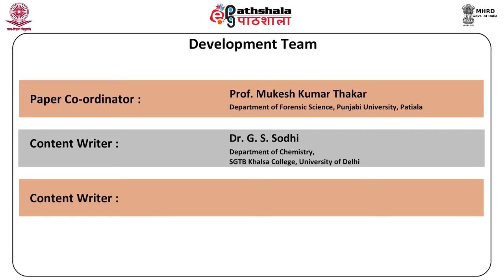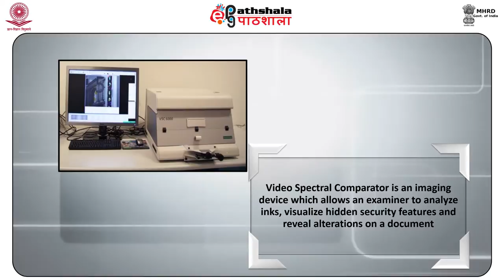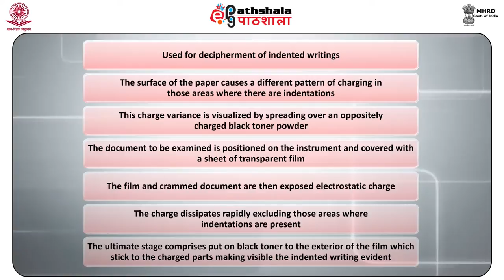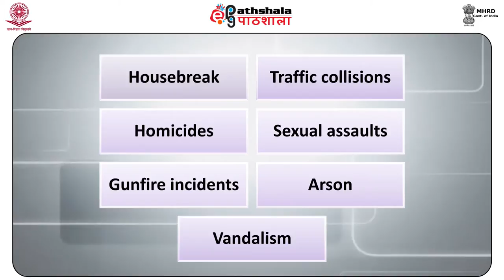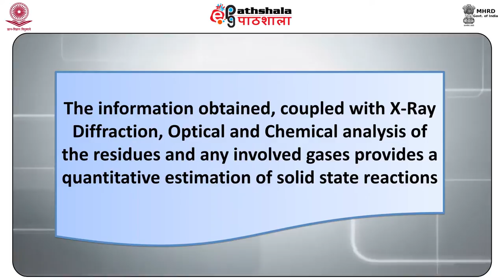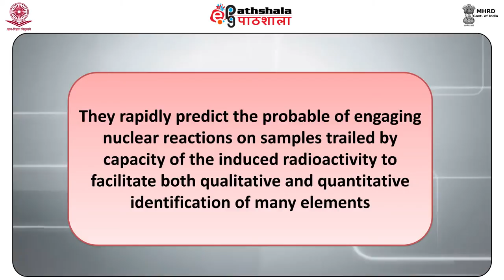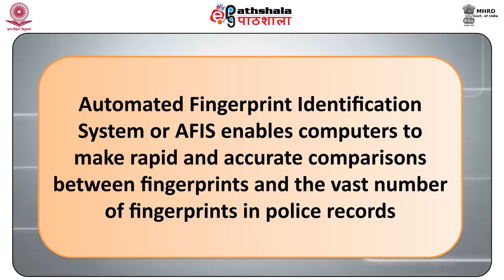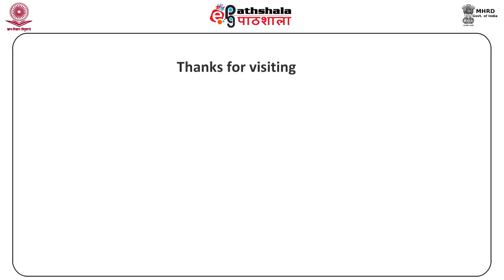Tools and Techniques- I